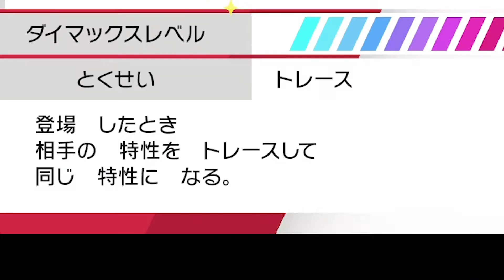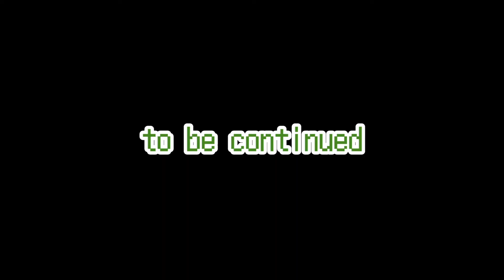サーナイトでスーパーお洒落な立ち回りしました。【ポケモン剣盾】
どうも皆さんこんにちはゴードンと申します！

サーナイトって緑だからめちゃ好きなんですよね。